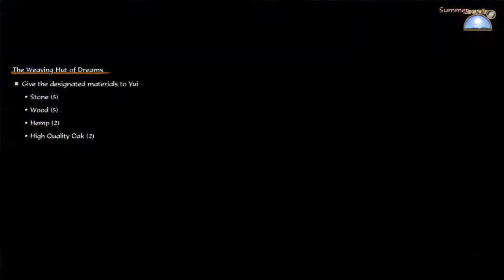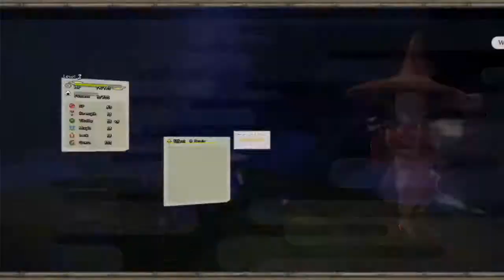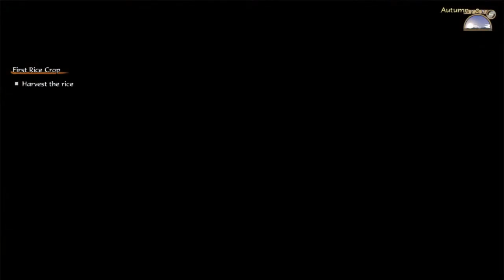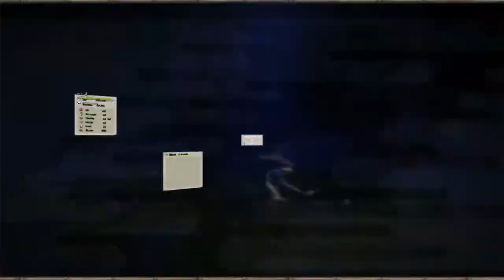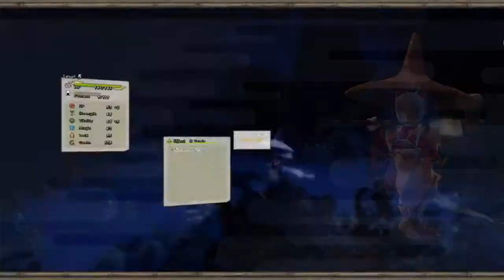Sakuna Of Rice and Ruin Part 2